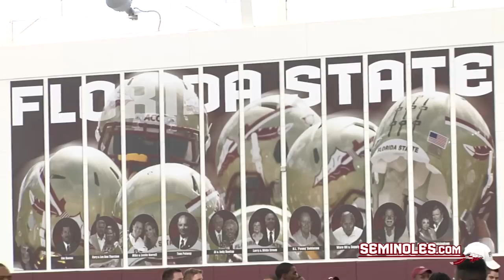Show of Respect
Courtesy The Seminoles held a BCS media day on Thursday afternoon.  Find out what the Seminoles think of their opponent for the National Championship Game in a Seminioles.com practice report.